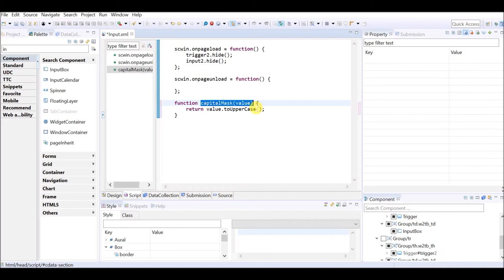InputBox - dataType="text" & displayFormatter | WebSquare5 - Quick Guide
00:00 Introduction
00:03 Related Properties
00:13 Usage
00:28 DEMO

Capitalize alphabet characters inputted in the InputBox.

Related APIs
   display="text"
   displayFormatter